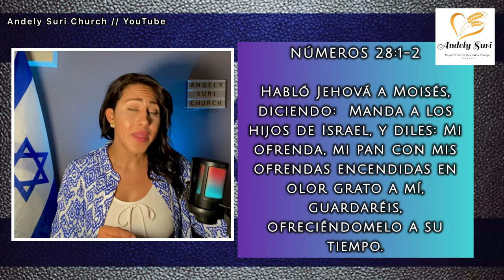🔥 TERCER TEMPLO DE JERUSALEN JUDIOS TOMAN EL MONTE DEL TEMPLO/ Andely Suri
🔥PRIMICIAS DE LA RECONSTRUCCIÓN DEL TERCER TEMPLO.
 JUDIOS REGRESAN AL MONTE DEL TEMPLO A REALIZAR ORACIONES Y CANTICOS FRENTE A MUSULMANES.

                    🔴 SERIE LOS JUICIOS DE APOCALIPSIS,